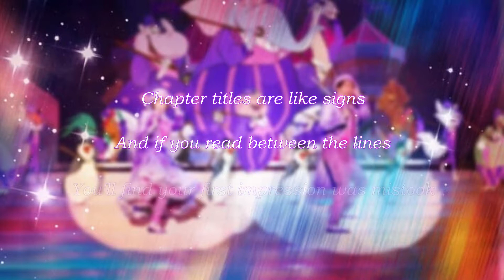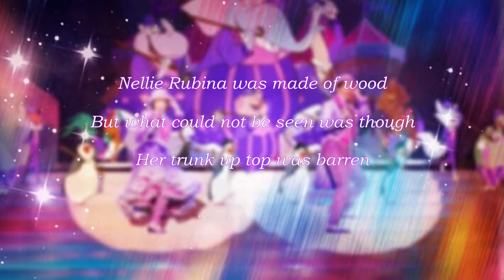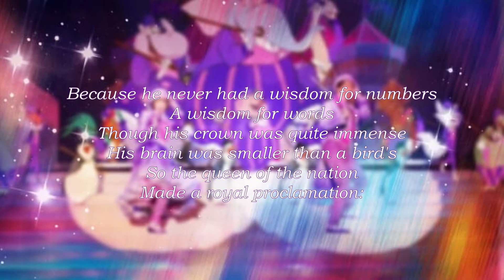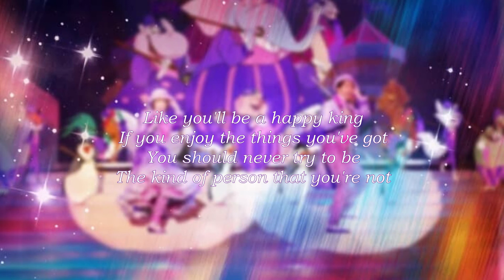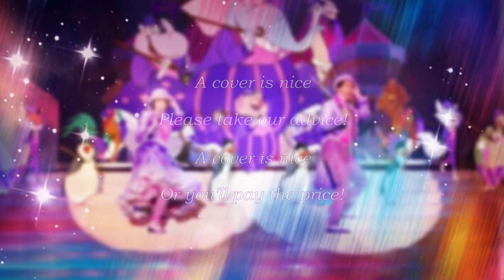A Cover Is Not The Book (Mary Poppins Returns) [covered by Leo ft. Clark On Stage)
Hey guys! Hope you're all having a wonderful weekend, this weej I sang "A Cover Is Not The Book" a fun song from the movie "Mary Poppins Returns" hope you all enjoy it ^^
Thanks once again for your continued support, we're almost 120 subs! I'm glad you guys enjoy my content, it means the world to me ❤️
Hope you all have a great week and I'll see y'all next week! ^^/

♡ [CREDITS] ♡
-A Cover Is Not The Book (Mary Poppins Returns | Emily Blunt & Lin-Manuel Miranda)
-Vocals: Leo (Me! ♡) & Clark On Stage